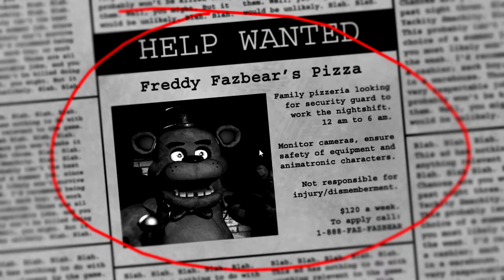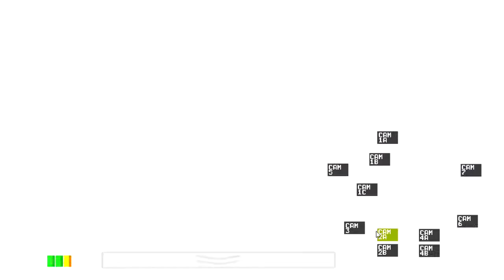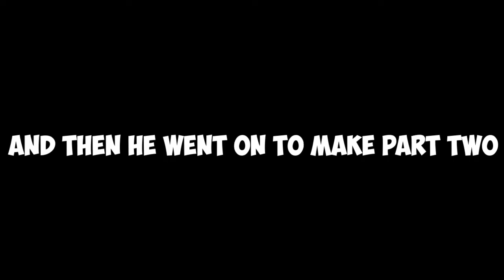Return to Five Nights At Freddy's But I Am F*cking Stupid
Cuphead
Defenders of Tetsoidea II
Doki Doki Literature Club
Elsword
Fallout Shelter
Fallout: New Vegas
FNAF
FNAF 2
FNAF 3
FNAF 4
FNAF: Sister Location
Freddy's Pizzeria Simulator
The Forgotten Ones
Gang Beasts
Garry's Mod
Kerbal Space Program
NSUNS4
POSTAL 2
Sins of the Demon
Terraria
Rainbow Six: Siege
Turbo Dismount
Watch_Dogs
Mystery Dorm

GAME ON!